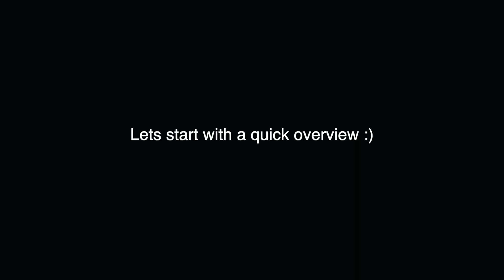Empty Apartment Tour!! (my very first place on my own)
It's been a cool mintiue since I had uploaded, to be honest, this year has been extremely challenging for me mentally and physically. I had a lot of responsibilites fall through my grasp, but yet I percervered. In today's video, which for myself has been very long awaited, I will be giving you guys a tour of my first apartment! I am renting a studio in Long Beach, at only 23 years old, and I am honestly so proud of it. Let this serve as a reminder to myself (and you guys!) to always chase your goals, dont give up, you can mf do it!

🍕 Hungry? Give $30, Get $10
($10 off each first 3 orders).